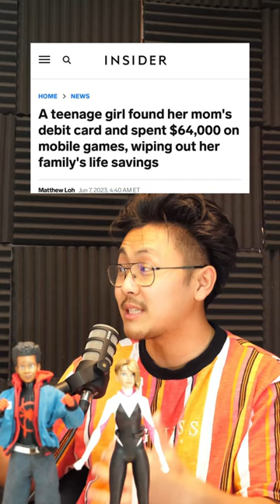Don't Let Kids Play Mobile Games!